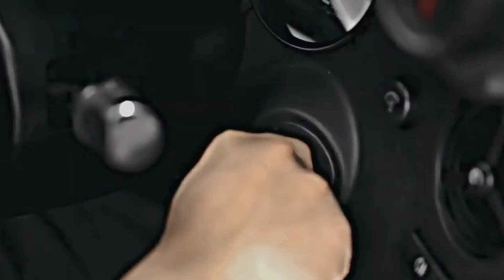SUPRA RATATATA 👿💥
supra
toyota supra
supra sound//

toyota
vehicle
Raj yt lovers
YT lovers
Bike, luxury car lovers status

Iam just a simple boy who loves car 🚗
we share with you alot of real life video
Engine reving, car exhaust sound.
turbo cars and alot of crush compilation if you share the same hoby with me . you may like this place,